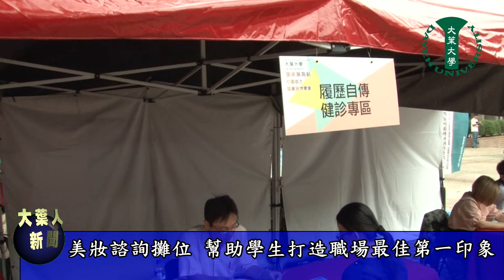20150512大葉大學校園徵才 專屬人力銀行平台「Yeh’s 168」啟用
說明大葉大學6日舉辦「葉來葉高薪」校園徵才暨實習博覽會，近50家廠商到校徵才，提供超過一萬三千名工作機會，不只台灣學生受惠，也吸引陸生到場觀摩。